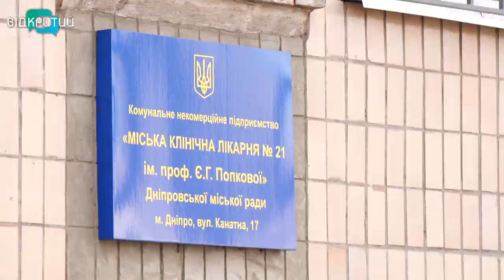Чи запроваджують карантин у Дніпрі?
У міськраді кажуть, вже місяць готуються протистояти коронавірусу. У разі спалаху інфекції, хворих прийматиме 21-ша міська лікарню. Туди закуповують апарати штучної вентиляції легенів, витратні матеріали, медикаменти, дезінфекційні засоби.